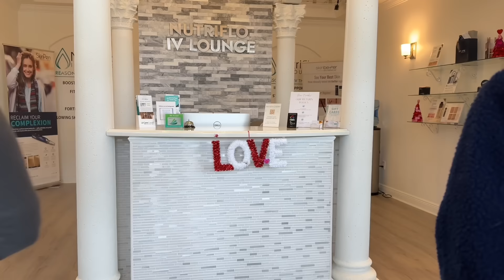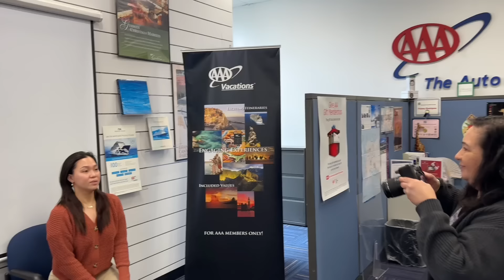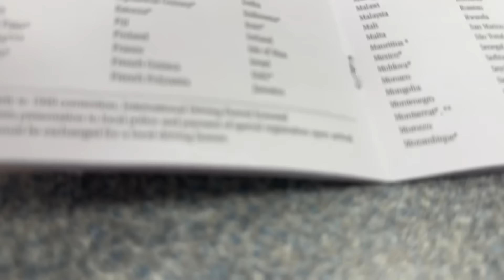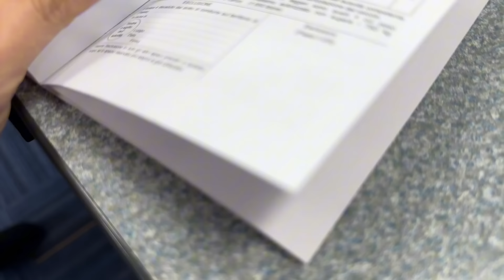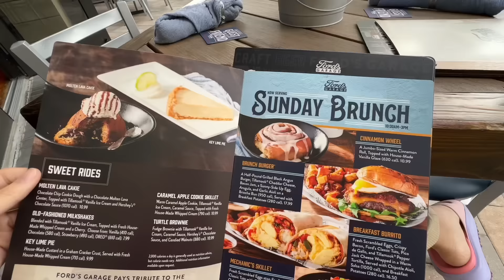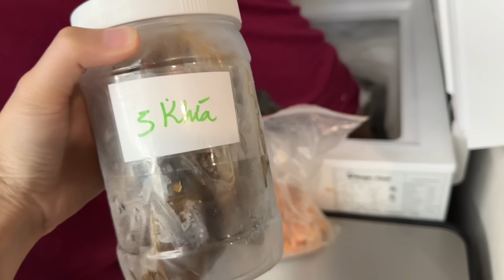Vlog 2355 ll 2 VỢ CHỒNG ĐI LÀM BẰNG LÁI QUỐC TẾ ĐỂ VỀ VIỆT NAM- 1 NGÀY HẸN HÒ THẬT CẦN THIẾT